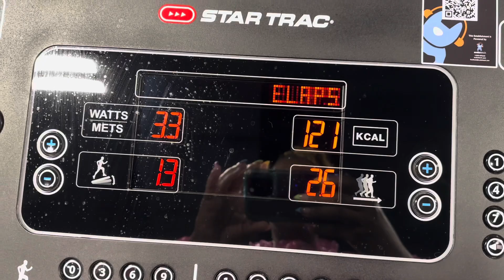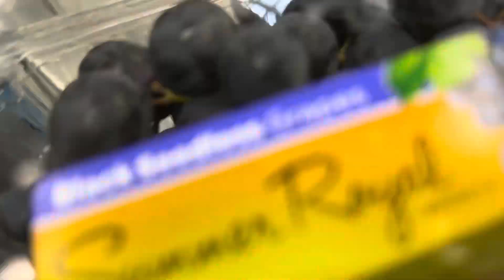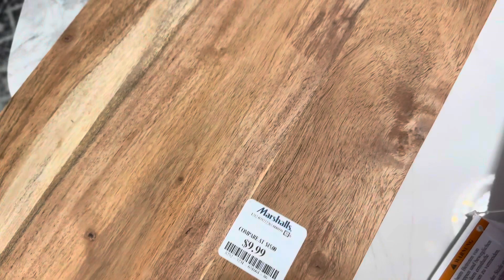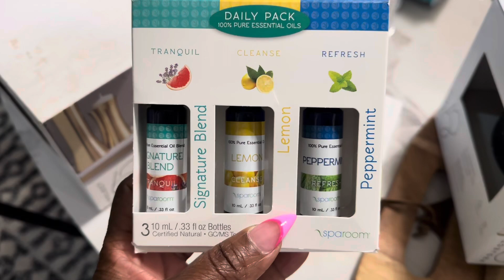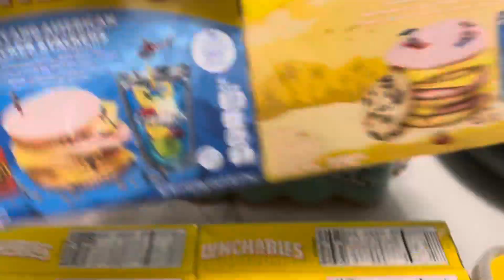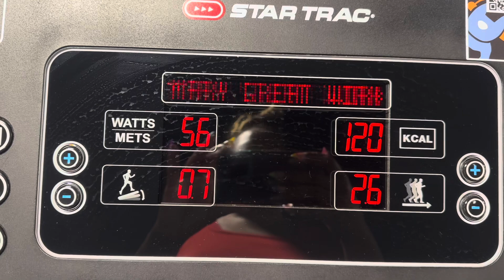GET IT DONE / 75 SOFT CHALLENGE / 1ST DAY OF SCHOOL / GET IT CLEAN / SAM'S CLUB, MARSHALLS, TARGET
Hey Beautiful People!  I hope you enjoy!  Love  Von!

CLUBHOUSE: ShyvonneMelanie

SOCIAL MEDIA